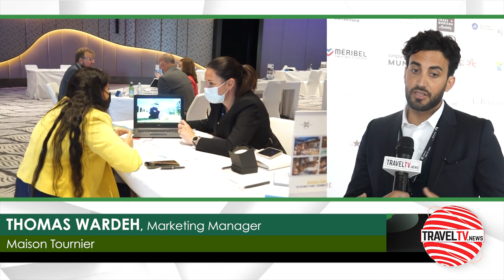Traveltvmiddleeast.news Middle East Episode 293( May 23, 2021)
In this episode TravelTVMiddleeast.News focuses on:
Connecting with travel and tourism representatives a Europe’s leading national tourism offices presented united front at MARHABA EUROPE
We Interviewed
YAMINA SOFO, Director - Sales & Marketing, German National Tourist Board (GNTB) (Regional Office)
MATTHIAS ALBRECHT, Director-GCC, Switzerland Tourism
KARIM MEKACHERA Regional Director-Middle East & Turkey, Atout France
THOMAS WARDEH , Marketing Manager, Maison Tournier
ABDULLAH AL DAKHIL, Official spokesperson, Saudi Tourism Authority